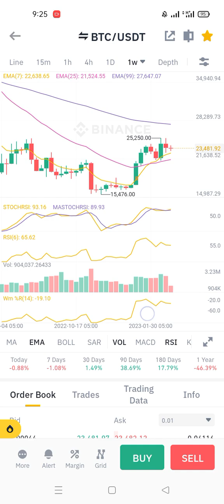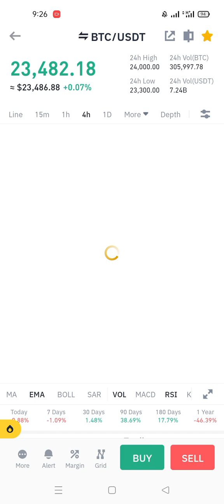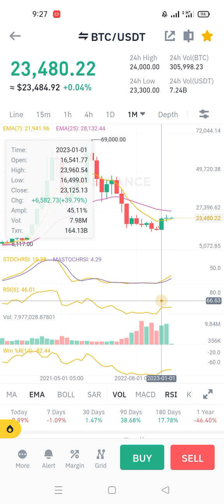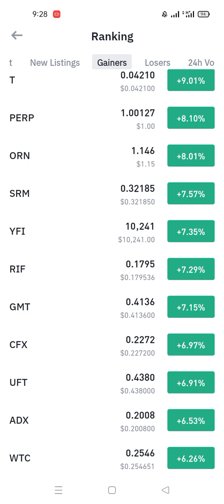Btc update today 1 month candle kia karin gi